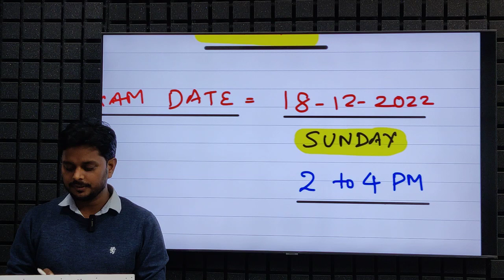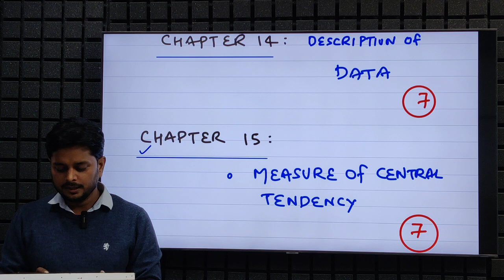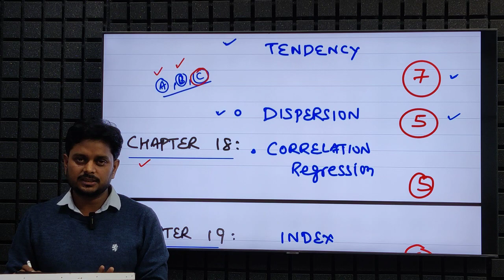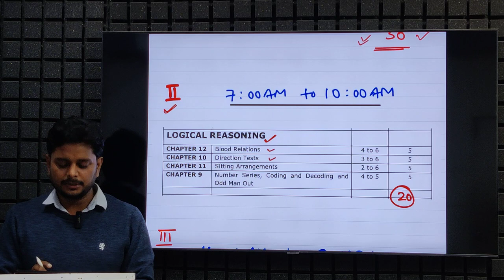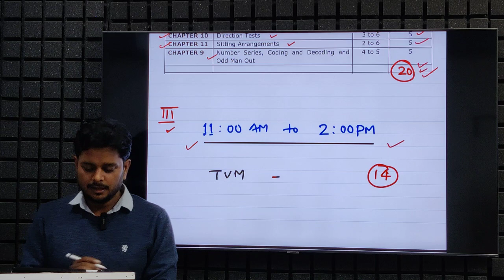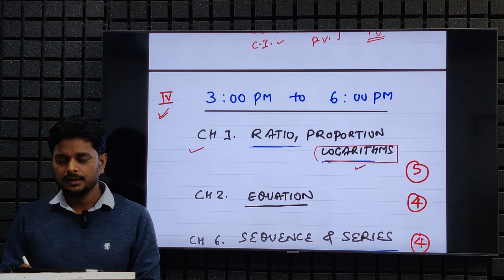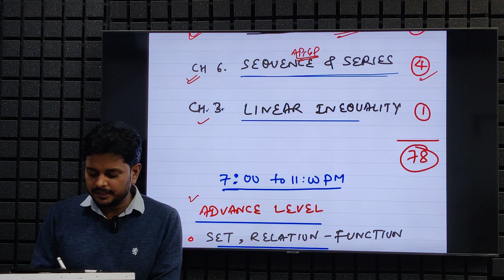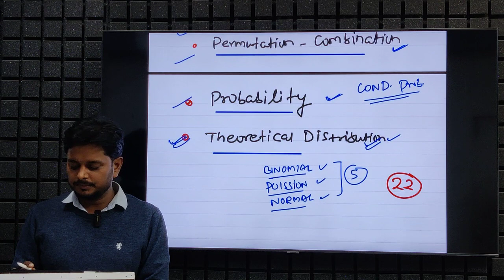CA Foundation Paper 3 Maths Best Strategy Target 90+ icai ca foundation